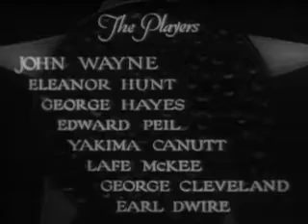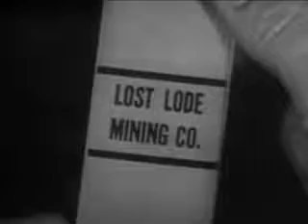Blue Steel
U.S. marshal John Carruthers observes a robbery and Sheriff Jake thinks he may be the culprit. Meanwhile the town's leading citizen is planning to rob everybody blind.